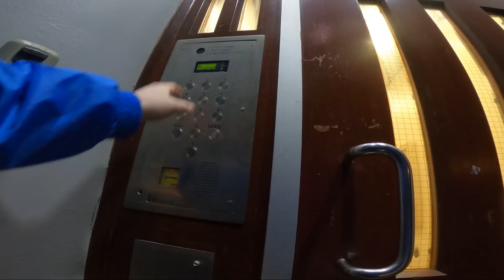Just Another Day In London! Fast Food Delivery GoPro POV - Electric Bike Ride Along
Fast Food Delivery GoPro POV - Electric Bike Ride Along! Join me as I deliver fast food in the crazy streets of London!

I decided to set up a page where you can help fuel my days of delivering/recording 👇👇

Involved in a cycle accident?
Pro Tip: taking photos of the driver, witnesses details, and number plate is crucial! 📸